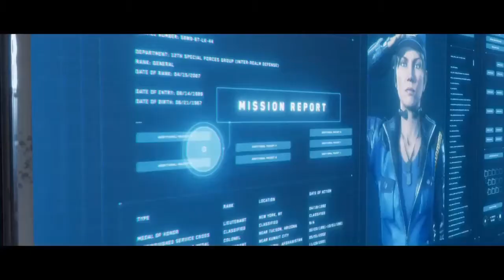MK11 - Chapter 6: War On The Homefront | Johnny Cage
Johnny Cage’s chapter in MK11.